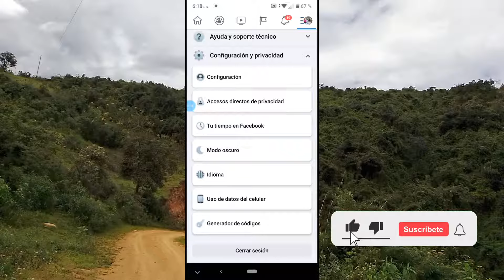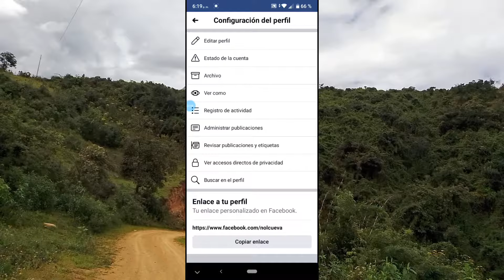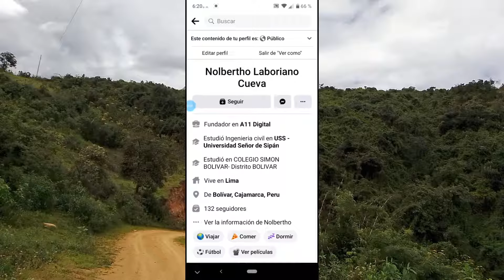Como Activar el Botón de Seguir en mi Perfil de Facebook [ Menos de 1 Minuto ]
🟢 Espero tu apoyo con tu suscripción regalándome un like 👍

🟢 SUGERENCIAS PARA TÍ